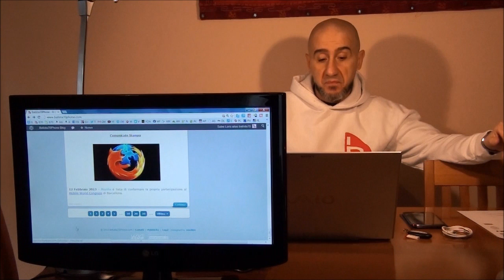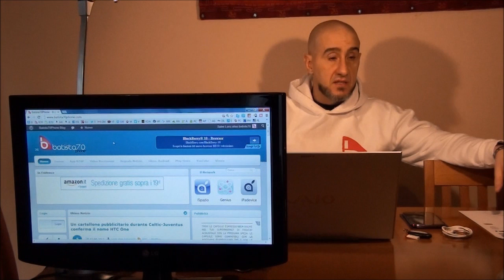Mettiamoci la Faccia Puntata 39 Video by batista70phone